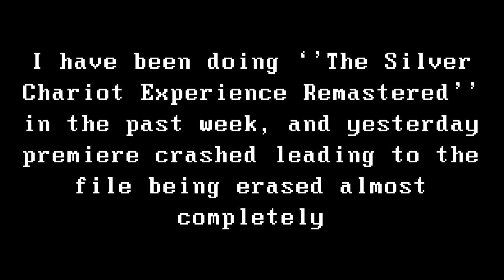Where is Duckshark?